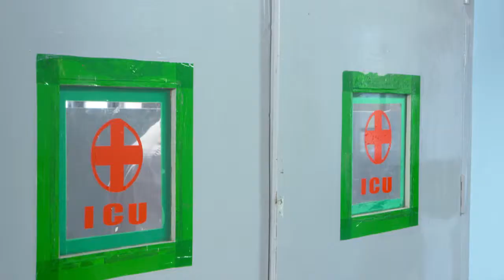BHARYA 426 TD 13 10 2017